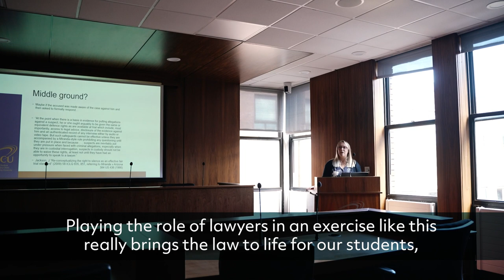School of Law and Government - Yvonne Daly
My philosophy of teaching centres on developing students’ confidence in their understanding of the law so that they can critique it and see its societal interactions with politics, with poverty, with discrimination; As a university lecturer I love the interaction with students. I love to see their growth from first year to final year, and to watch them progress through the world as graduates too.